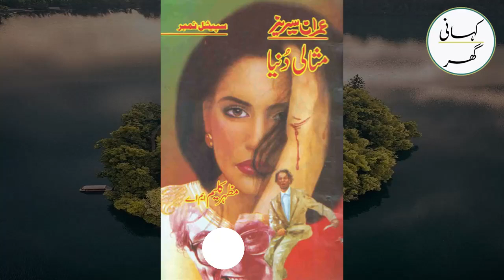14. Misali Dyniya (مثالی دنیا) - Imran Series by Mazhar Kaleem M.A. - Urdu/Hindi Story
14. Misali Dyniya (مثالی دنیا) - Imran Series by Mazhar Kaleem M.A. - Urdu/Hindi Story

اس ناول میں عمران ایک ایسے راز کی تلاش میں سرگرم عمل ہوتا ہے جس کی مدد سے بالائے کائنات نامعلوم دنیاؤں جنہیں عرف عام میں مثالی دنیا کہا جاتا ہے میں کرۂ ارض کا انسان اپنے پیکر مثالی کی مدد سے آسانی سے آجاسکتا ہے اور جب اس عظیم کائناتی راز کو کرۂ ارض کے مسلمانوں کے خلاف بطور حربہ استعمال کرنے کی کوشش کی جاتی ہے تو عمران دیوانہ وار ان قوتوں سے ٹکرا جاتا ہے۔

شکیل احمد صدیقی کی آواز میں ریکارڈ کی گئی یہ داستان آپ کو ضرور پسند آئے گی۔